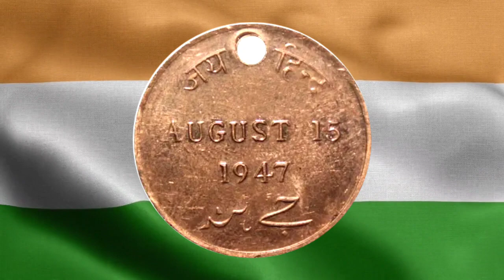August 15 coin || independence day coin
search

independence day coin

1947 coin collections

rare coins

azadi coins

August 15 coins

August 15 coin

coin

first vlog coin video